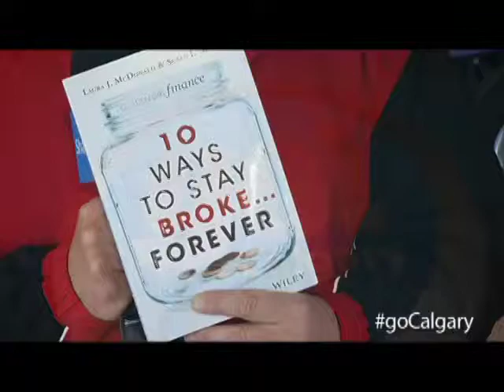10 Ways to Stay Broke Forever Authors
Authors Laura McDonald and Susan Misner take a moment to explain their new book, "10 ways to stay broke forever"